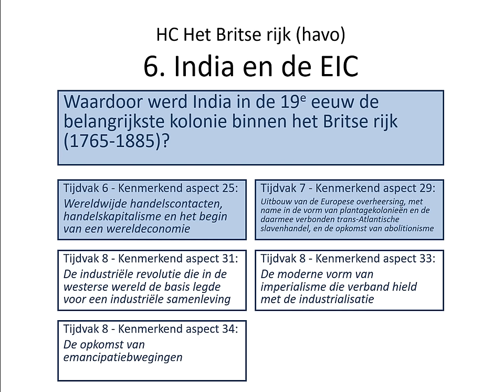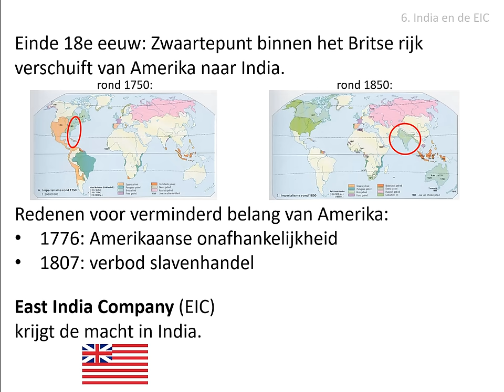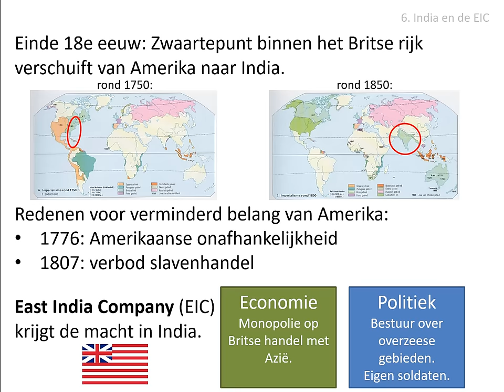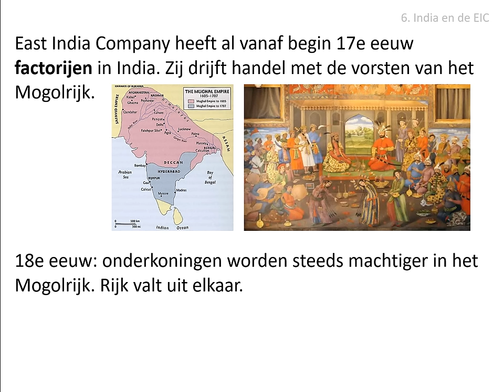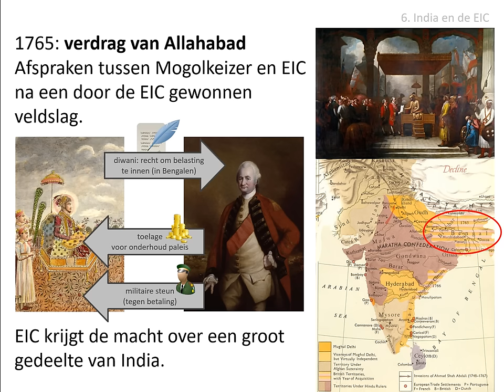6. India en de EIC (HAVO HC 'Britse rijk' - vanaf 2021!)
Uit de stofomschrijving:
Na de onafhankelijkheid van de Verenigde Staten verschoof het zwaartepunt van het Britse rijk naar India. Sinds het begin van de 17e eeuw had de East India Company hier factorijen van waaruit zij handel dreef met de Mogol-vorsten. Toen de positie van deze vorsten verzwakte, breidde de East India Company haar macht over India uit. Het verdrag van Allahabad in 1765 betekende het begin van het Britse rijk in India.